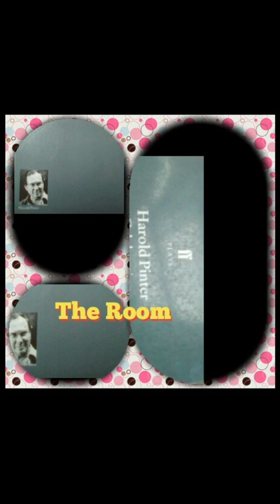'The Room" - Harold Pinter. (Plot, Characters, Summary) {2nd Lecture}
"The Room" is a play,  written by Harold Pinter and I, here, discussed its summary.

       This is my second video on  "The Room"..😊